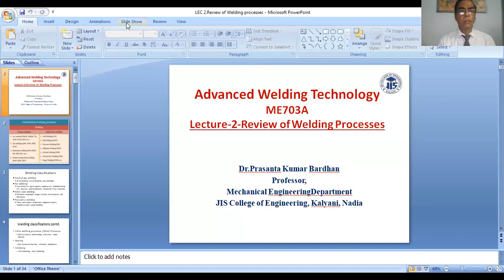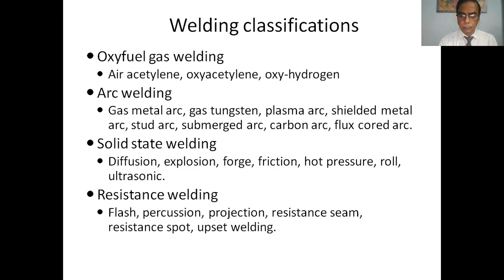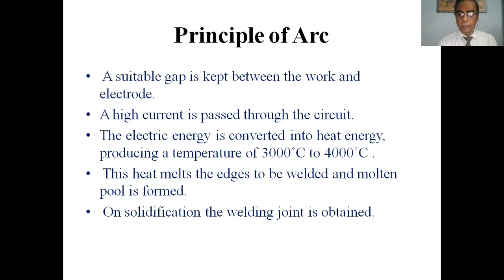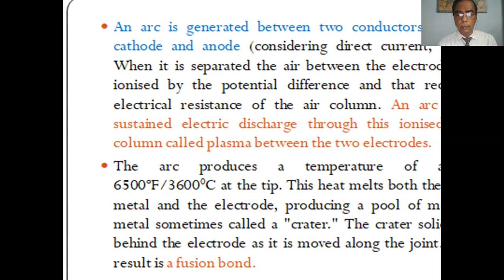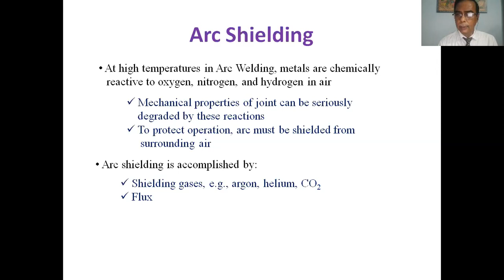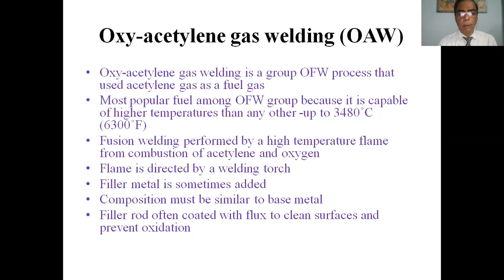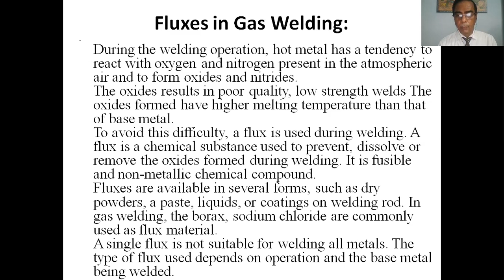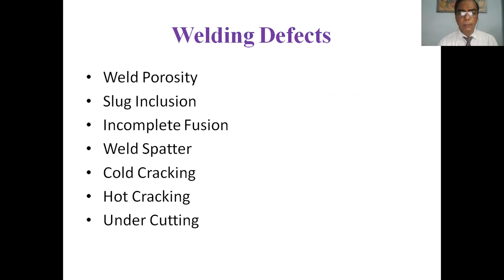L-2 || Review of Welding Processes || Advance Arc Welding || By Dr. P. K. Bardhan